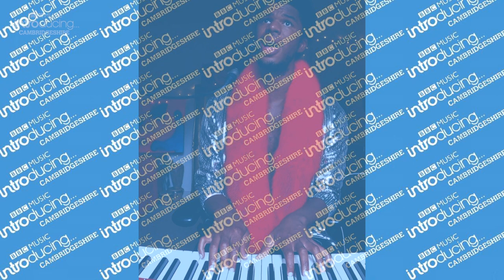BBC Introducing Cambridgeshire takeover the Big Weekend at home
It was supposed to be Cambridge's Big Weekend on Parker's Piece this weekend - so we're bringing the virtual stage to you! Some fantastic local acts have come together to keep the festival feeling alive online. Grab your refreshments and some festival glitter, join in - and let us know how you're celebrating in the comments